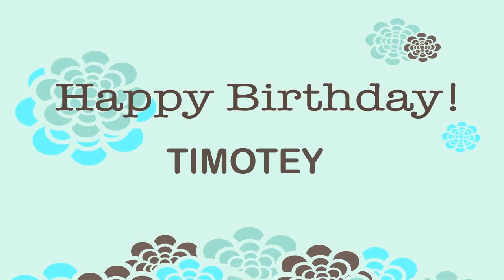Timotey Wishes & Mensajes